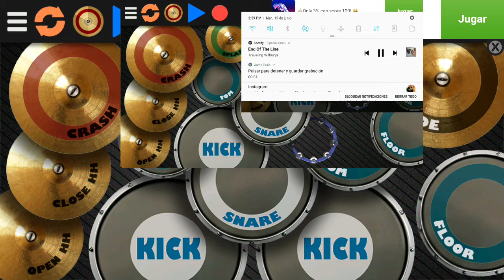The Traveling Wilburys-End of the line(Drum cover using Real Drum)